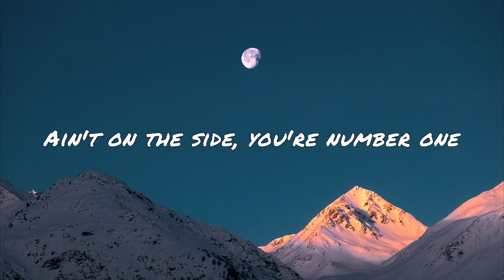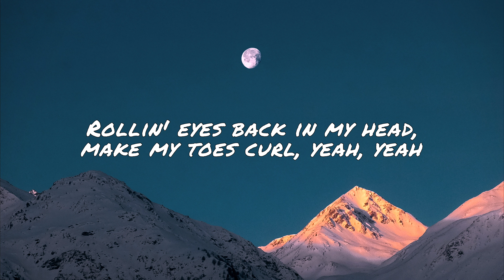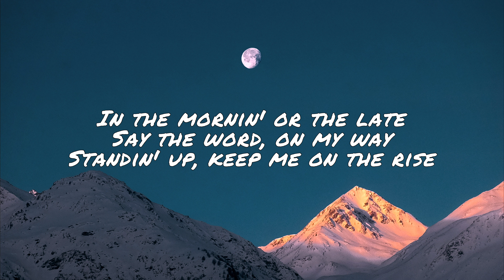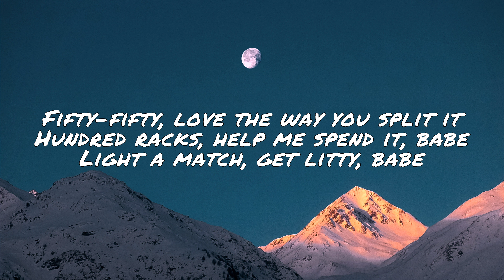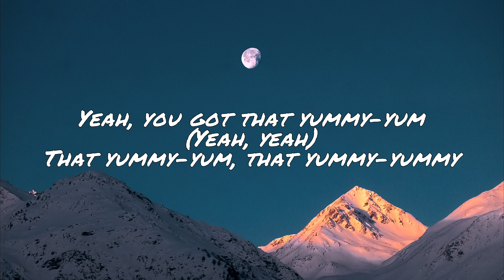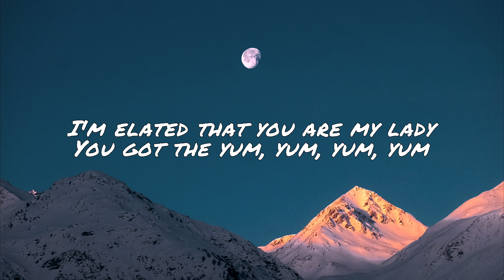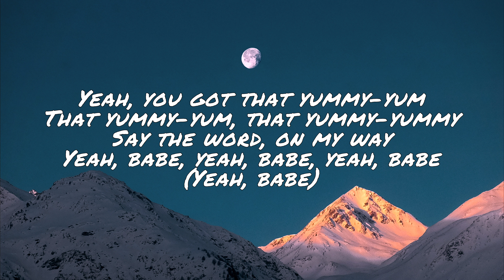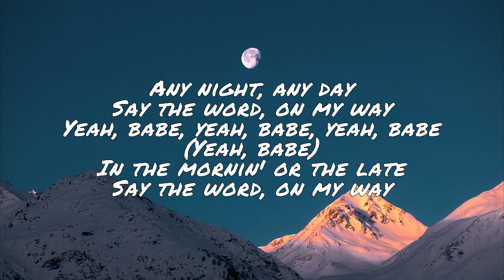Justin Bieber - Yummy (Lyrics)